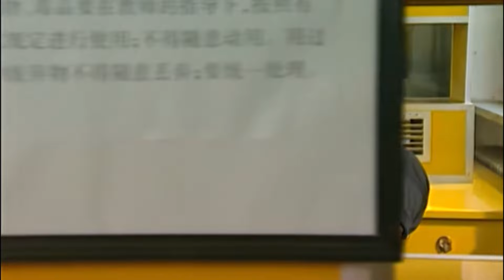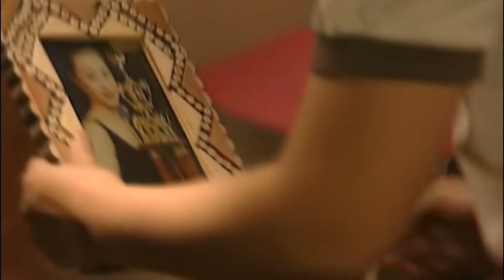好看的刑侦剧【刑警风暴】30案件悬疑莫测，破案抽丝剥茧，段奕宏追捕黑帮贪官，生死悬于一线。 一场光明与黑暗、正义与邪恶的较量即将展开！（《沙尘暴》段奕宏，《冰雨火》周波）